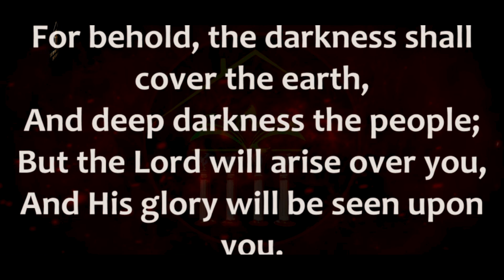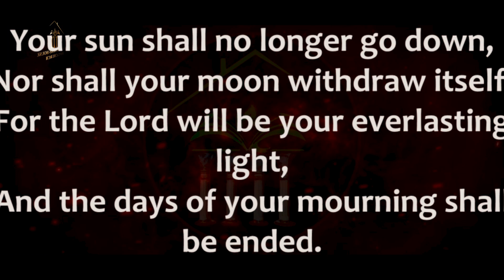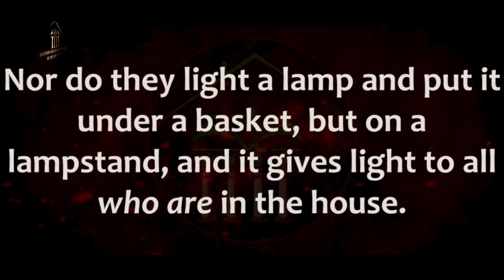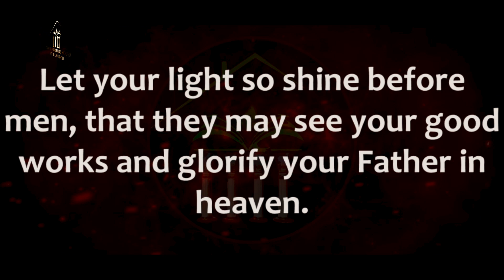ACTIVATING THE GLORY SEASON BY LIGHT || DR. FRANKLIN OJUGBANA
An extract from the message "Activating the Glory Season by Light".

Rev. Dr. Franklin .C. Joseph is the presiding pastor, The Reformer's House Int'l Church with the mandate  to raise achievers who are appointed to promote the Kingdom to a healthier community and chosen to bear fruits globally (John 15:16).